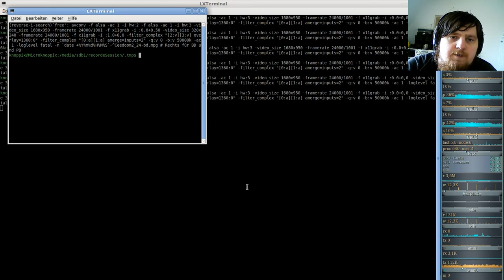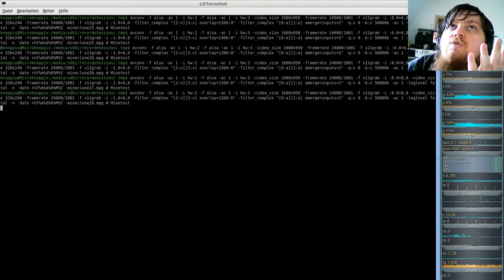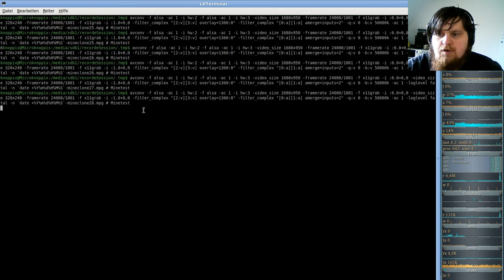MineClone2 Server( Minecraft clone auf der Minetest-Engine ) #28